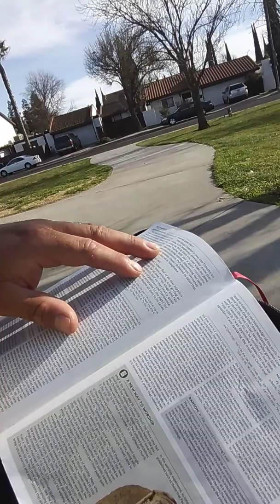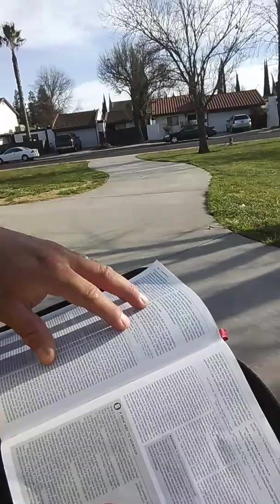A New Way to Worship -1 Timothy Chapter Two (2)